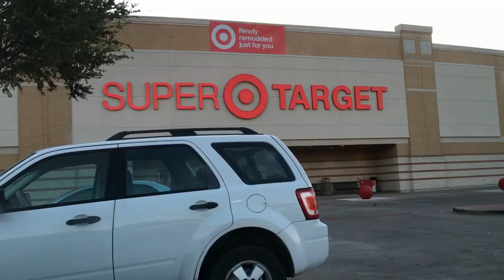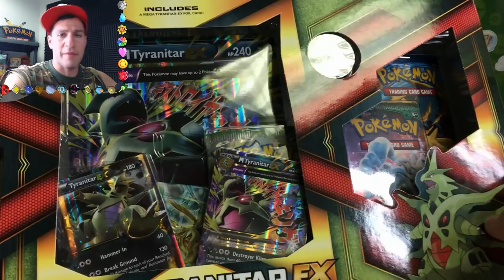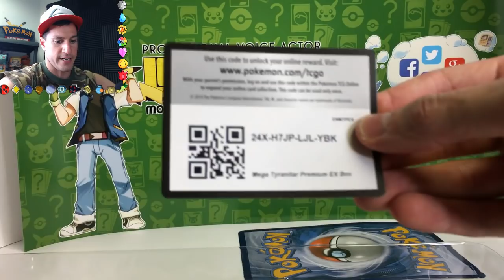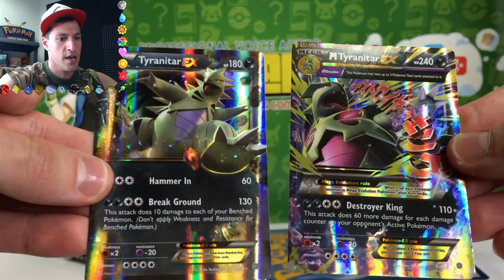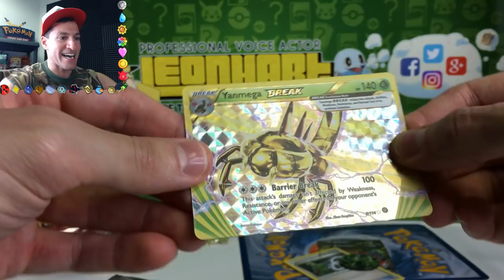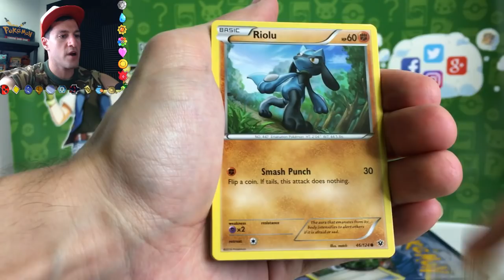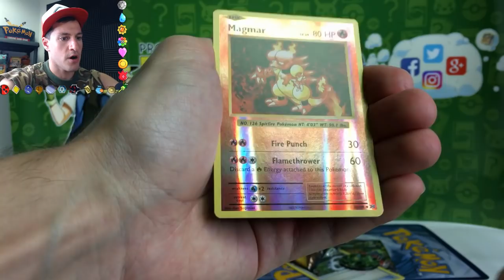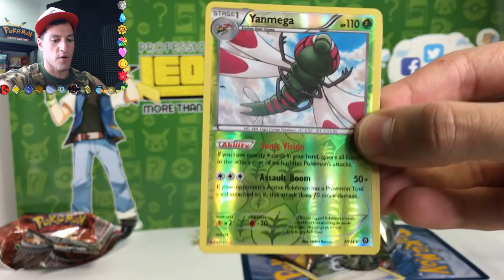POKEMON BOOTCAMP! - ULTIMATE POKEMON CARDS BATTLE VS MandJTV Pokevids!!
POKEMON BOOTCAMP! - ULTIMATE POKEMON CARDS BATTLE VS MandJTV Pokevids!! Join the Hart Squad!

My Let's Play channel! Leonhart Plays!

► Contact Leonhart!